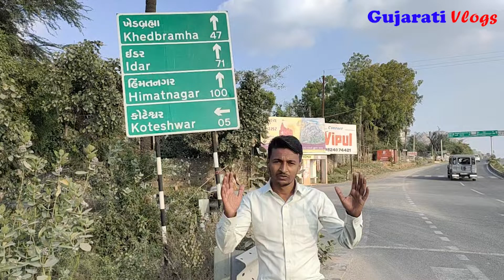કોટેશ્વર મહાદેવ મંદિર અંબાજી | Koteshwar Mahadev Temple Ambaji | Ambaji Mandir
કોટેશ્વર મહાદેવ
કોટેશ્વર મહાદેવ મંદિર
કોટેશ્વર મહાદેવ મંદિર અંબાજી
કોટેશ્વર મહાદેવ અંબાજી
Koteshwar Mahadev Temple